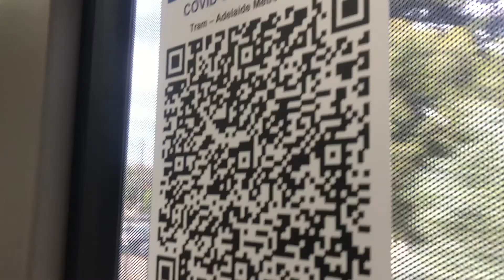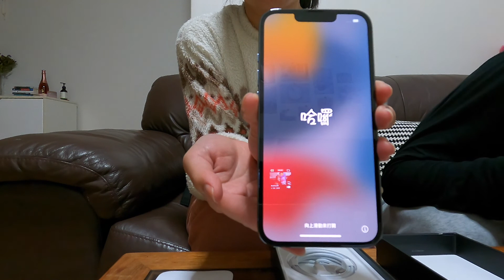Birthday 31 🎉| Anh bạn đời làm bánh cheesecake và tặng quà bất ngờ | Berry Lemon Cheesecake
Đã 30 tuổi chứ còn bé bỏng gì nữa mà cứ gần đến sinh nhật của bản thân là lại háo hức lòng bồn chồn nôn nao khó tả.
1h sáng ngay sinh nhật mình, anh bạn đời sau khi bù đầu với mớ bài tập, đã tranh thủ lao vào bếp làm bánh kem phô mai cho mình.
Đây là lần đầu tiên sinh nhật mình được ai đó tận tay làm cho chiếc bánh, nên lòng ấm áp lắm! Vì anh bạn đời hôm sau phải đi học và làm cả ngày ko cùng mình đón sinh nhật đúng ngày đc nên muốn làm cho mình cái bánh để mình vui hơn.
Rồi còn bày chiêu trò tặng quà khủng làm mình mún té ngửa… hihi
Sống xa nhà đa số có 2 vợ chồng bên nhau cổ vũ tinh thần nhau những lúc nhớ nhà, cũng phàn lớn 2 đứa mình tự tạo niềm vui cho nhau, và sự thật là mình vẫn luôn có những ngày sinh nhật ko cô đơn như thế này…
Cảm ơn gia đình ở vietnam vì luôn dõi theo và ủng hộ con hết mực, cảm ơn vì những tin nhắn và cuộc gọi đầu tiên nhất,
và cAm ơn những ng bạn mình vì những lời chúc chân thành và iu thương nhất!
Đặc biệt cảm ơn anh bạn đời, vì đã làm quá nhìu thứ để mình cười thật tươi ở sinh nhật 31 này!
Thổi nến và ko ước gì, chỉ mong chữ “An” luôn bên cạnh là những j mình muốn trong năm nay ❤️